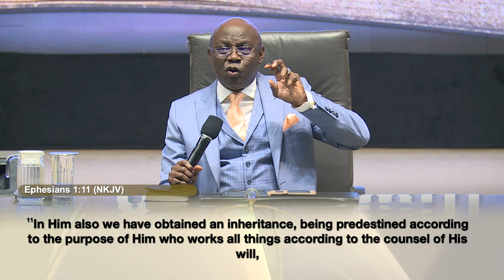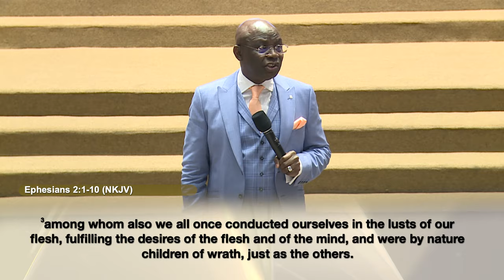Walking In The Fullness Of Our God-Given Inheritance | MAR. 3rd 2024 | Pastor ‘Tunde Bakare